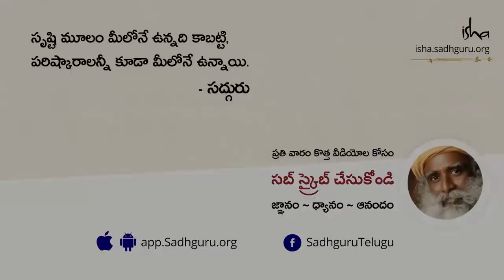కాశీలో సద్గురు - సద్గురు స్పాట్ 2019! Sadhguru in Kashi 2019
"కాశీ చాలా చాలా సార్లు ధ్వంసం చేయబడింది, కానీ దాని శక్తి స్వరూపం, భూమికి 33 అడుగుల ఎత్తున ఉండడం వల్ల, అది ఇంకా సజీవంగా ఉంది. కాకపోతే కొంత దెబ్బతింది, చాలానే దెబ్బతింది, అయినప్పటికీ,ఇది ఒక అద్భుతమైన ప్రదేశం" - సద్గురు